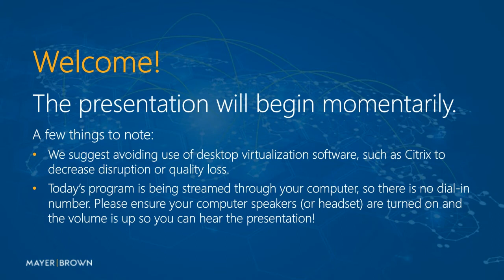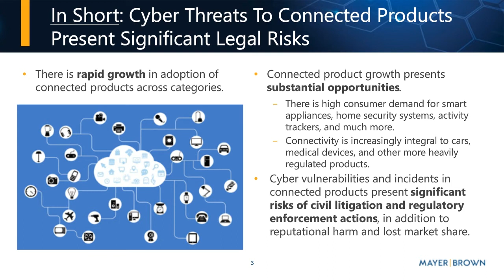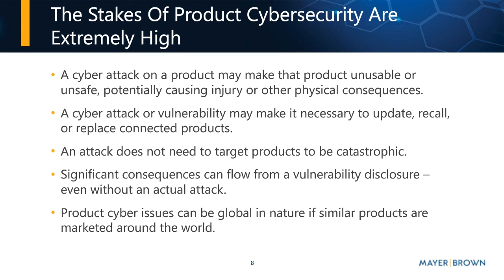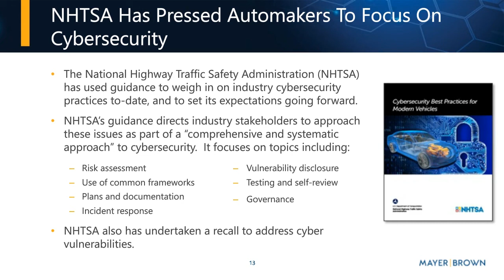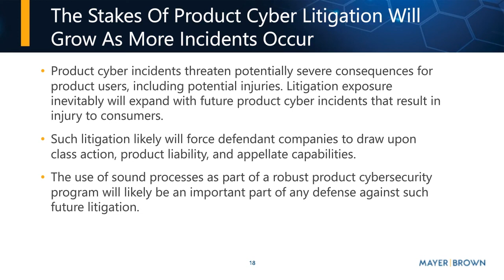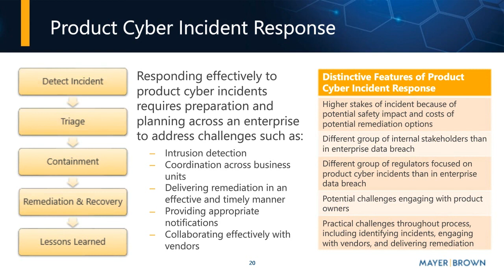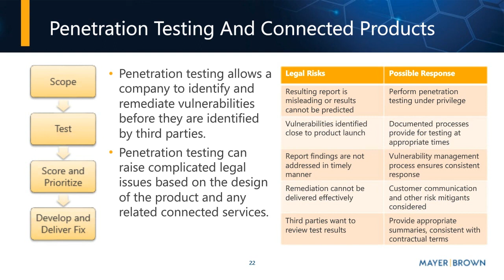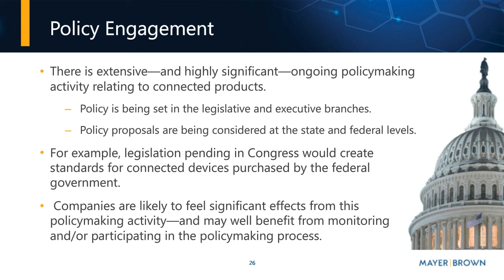Managing Cyber Legal Risk in the Internet of Things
Recent years have seen rapid adoption of connected products, ranging from household and personal devices—including smart appliances, home security systems and activity trackers—to connected vehicles and medical devices. Cyber threats to these connected devices are also growing, however, presenting substantial financial, legal and reputational risks for companies that manufacture or distribute these products. At the same time, regulatory requirements are expanding, and litigation exposure is growing, further raising the stakes for companies in this industry.

 Join Stephen Lilley and Veronica Glick from Mayer Brown’s Cybersecurity & Data Privacy practice as they discuss how companies can effectively mitigate legal risks in the “Internet of Things.” The presenters will cover important legal and practical issues to consider, including:
 •Cyber threats to connected products
 •Product cyber regulatory and litigation risks
 •Practical challenges
 •Priorities for managing product cybersecurity legal risks